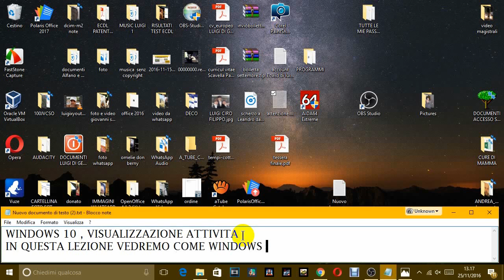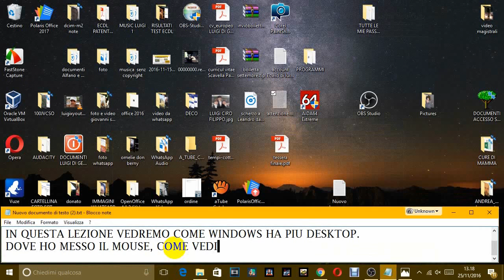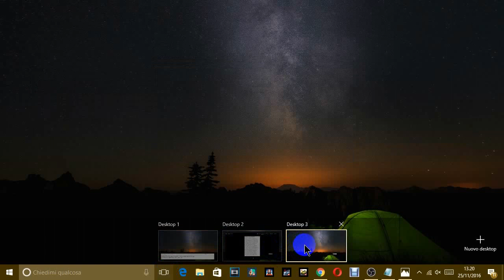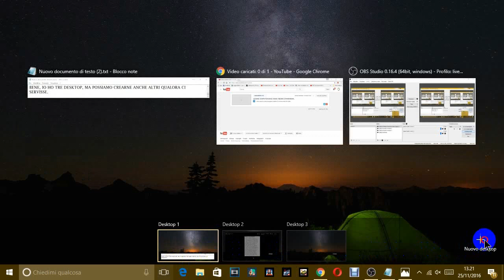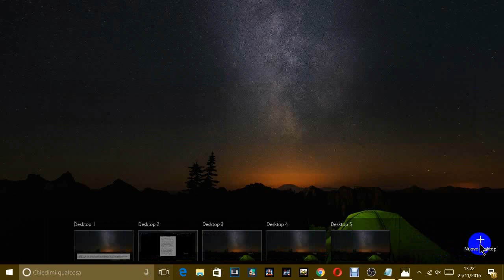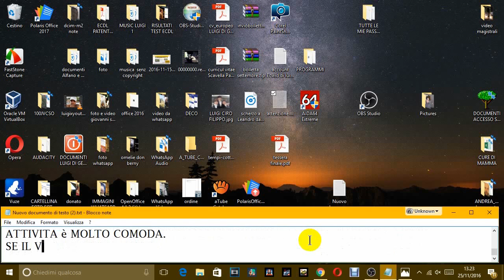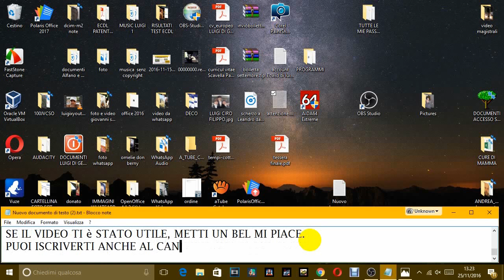LEZIONE COMPUTER FACILE - DESKTOP MULTIPLI